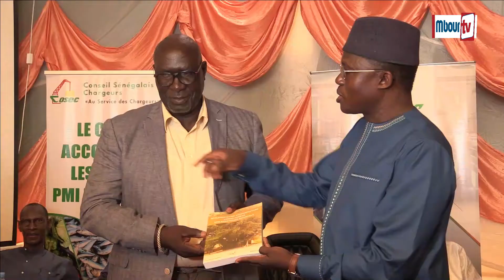PASSATION DE SERVICE AU COSEC : Pluie d’éloges sur Mamadou Ndione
Mbourtv - Video - Société : Sans folklore, ni tintamarre, la passation de service entre Mamadou Ndione et Abdoulaye Diop à la tête du Conseil sénégalais des chargeurs (COSEC) s’est déroulée ce jeudi 20 octobre dans la sobriété. Il faut dire que les deux hommes s’étaient déjà pliés, il y a 1834 jours, au même exercice. En effet, le 04 octobre 2017, Abdoulaye Diop passait déjà le témoin à la tête du COSEC à Mamadou Ndione, après 7 ans de bons et loyaux services. Depuis, le COSEC a pris de l’essor entre les mains de cet économiste, logisticien et spécialiste des questions portuaires qui a travaillé 22 ans durant comme cadre supérieur dans une multinationale privée évoluant dans les secteurs maritime, portuaire et de la logistique. De la retraite complémentaire pour les agents et cadres à la cité des chargeurs en passant par la couverture médicale avec une prise en charge de 80 %, la formalisation des artisans, la mise en place de 28 chambres consulaires subventionnées annuellement et l’acquisition de navires de trafic de fret entre autres acquis, Mamadou Ndione et son équipe ont assurément fait passer un cap au COSEC devenu, par la force des choses «l’aiguillon, la boussole de notre économie dans l’objectif d’une émergence économique à portée de main». Et les lignes ont bougé, selon Mamadou Ndione, dans les six axes que sont la gouvernance, la promotion et l’assistance aux chargeurs, la promotion du transport maritime, les investissements, la gestion des ressources humaines, la communication et les relations publiques.

Travailleur infatigable, sincère, au service de son pays et du président de la République qui inspire ses actions à travers son PSE, Mamadou Ndione a reçu une pluie d’éloges du personnel, de ses collaborateurs à la direction générale et de son conseil d’administration. De 78 travailleurs à son arrivée en 2017, Mamadou Ndione quitte le COSEC avec un personnel plus étoffé de 90 personnes. Bon vent Mamadou !

Son remplaçant, Abdoulaye Diop, qui ne sera point en terrain inconnu, aura la lourde charge de maintenir et de consolider les acquis tout en s’inscrivant dans une dynamique innovante.